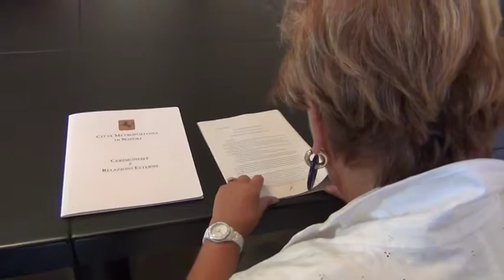Visite e percorsi gratuiti al Museo del Mare, firmato il Protocollo d’intesa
Visite e percorsi guidati gratuiti al Museo del Mare ospitato dall’Istituto Tecnico Nautico “Duca degli Abruzzi” di Napoli per gli studenti di tutte le scuole di ogni ordine e grado, non solo napoletane ma di tutto il territorio nazionale, che ne facciano richiesta.
La Città Metropolitana di Napoli ha formalizzato la concessione in comodato d’uso di sei locali all’interno dell’Istituto Scolastico di Via Pozzuoli a Bagnoli da destinare alla funzione espositiva - didattica, nei quali la Fondazione Thesys - Museo del Mare implementerà l’installazione di macchinari, strumentazioni, attrezzature e sistemi ausiliari in funzione museale e didattica. L’attività sarà svolta con l’ausilio e la collaborazione del personale docente e, soprattutto, degli allievi del “Duca degli Abruzzi”.
È stato firmato, infatti, questa mattina - nella Sala “Paolo Borsellino” della sede della Città Metropolitana in piazza Matteotti a Napoli - il Protocollo d’Intesa per il funzionamento del Museo del Mare. A sottoscrivere il documento il Sindaco Metropolitano, Luigi de Magistris, il Direttore della Fondazione Thesys - Museo del Mare, Antonio Mussari, e la Dirigente Scolastica dell’Istituto Nautico, Elvira Laura Romano, alla presenza del Consigliere Metropolitano Delegato alla Scuola, Domenico Marrazzo, e di Antonella Prudente, neo Dirigente della scuola.
Obiettivo del Protocollo è quello di favorire la formazione marittima tra gli allievi degli istituti nautici attraverso l’utilizzo del Museo con attività in ambito educativo, didattico, sociale, culturale, civile e con attività peculiari, che partano dalla storia della tradizione marinara napoletana fino ai giorni nostri.
I destinatari, tuttavia, non sono solo gli studenti: il Museo è aperto a tutti, infatti, dal lunedì al venerdì dalle 8 alle 18 e fino alle 13 nel weekend.
Il Protocollo ha la durata di cinque anni, rinnovabili.
Il nucleo iniziale delle collezioni del Museo del Mare risale al 1904, anno in cui il Regio Istituto Tecnico “Duca degli Abruzzi” di Napoli ottenne l’autonomia scolastica. Nel 1992, in occasione delle Colombiadi, si costituisce come struttura specializzata interna all'Istituto e si apre al pubblico. A dicembre dello stesso anno, per il suo patrimonio scientifico e tecnico, viene riconosciuto dal Ministero del Turismo e dello spettacolo come Museo Navale Europeo. Nel 1998 aderisce all'Associazione Musei Marittimi del Mediterraneo. Nel 2007 si costituisce come Fondazione Thetys – Museo del Mare e acquisisce il riconoscimento di Museo di interesse regionale. È un Museo scientifico demo-etno-antropologico, unico del suo genere a Napoli. Ottocento metri quadrati di esposizione suddivisi in sette sale: Sala delle navi, Sala delle costruzioni navali, Sala Macchine, Sala navigazione, Sala Marconi delle comunicazioni e della radionavigazione, Galleria mostre. Il patrimonio museale comprende, tra gli altri, modelli delle navi borboniche e modelli di arsenale.
Di particolare pregio il modello di arsenale della pirofregata Borbone e di uno scafo mercantile sullo scalo di varo. Nella struttura anche una biblioteca tematica e un archivio consultabili in sede.
“Napoli è la città del mare – ha affermato il Consigliere Marrazzo a margine della cerimonia – e con questo Protocollo si sancisce la messa a disposizione degli studenti d’Italia di tutte le apparecchiature presenti nel Museo. Un risultato importante, che si unisce a quello di rendere fruibile la struttura anche ad un’utenza non scolastica esterna”.
“Abbiamo lavorato tanto a quest’obiettivo – ha spiegato la Dirigente Romano – che costituisce una grande opportunità per i nostri allievi e dà lustro al ‘Duca degli Abruzzi’”.
“È l’unico Museo del Mare sempre aperto a Napoli – ha invece sottolineato il Direttore Mussari – e deve essere visitato non solo perché presenta pezzi unici e preziosi, ma anche perché custodisce e tramanda alle future generazioni la storia marinara di questa città”.